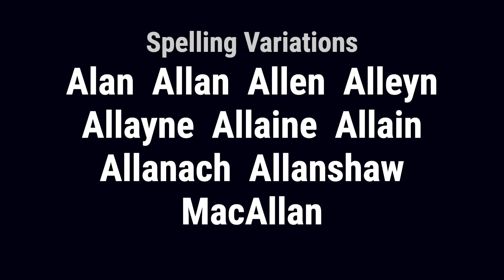Aleyne from England 🏴󠁧󠁢󠁥󠁮󠁧󠁿 - Meaning, Origin, History & Migration Routes of Surname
The surname Aleyne is thought to have originated from the given name Alan, which is believed to mean 'little rock' or 'headstone.' The name was popular among the Breton followers of William the Conqueror due to St. Alan, a 5th-century bishop from Quimper, Brittany. During the Middle Ages, parents often named their children after saints in the hope that the child would be blessed or protected by the saint.

Aleyne from England began when Walter FitzAlan of Brittany held a family seat after the Norman Conquest of 1066 in the lands of Shropshire. The parish of Mileham, Norfolk is also of early significance to the family. Alain de Lille, Alan of Beccles, and Alan of Tewkesbury were all notable individuals bearing the name Alan in England during the 12th and 13th centuries.